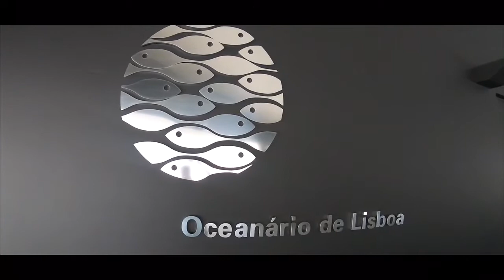Aquascaping Tour 2018 Portugal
A short montage of my recent weekend to Portugal to visit Takashi Amanos, forests underwater. We also visited Aqua Eden, the best aquascaping shop in the country.

Credit to Louis Wicks for Editing and creating the video
Instagram him @louiswicks